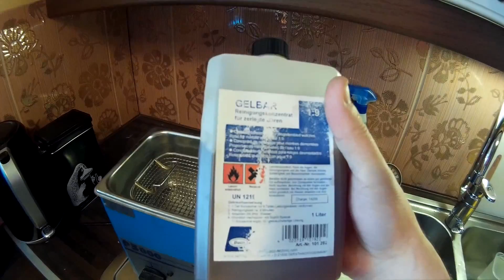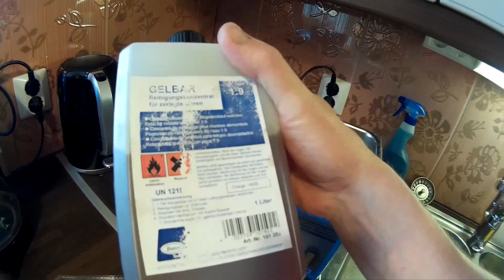uä-pesuri ja kiillotusrumpu romunkäsittelyssä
Hapettumien poistoa romulöydöistä